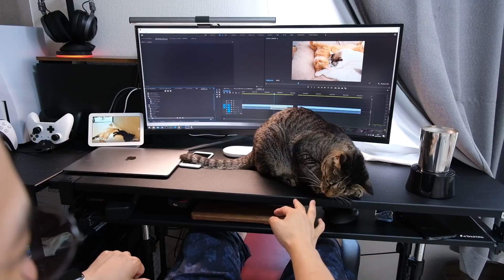甘えん坊なかまってちゃんな可愛い猫に手を焼く飼い主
2018年11月22日　姉の職場に捨てられていた猫『最中』を新しく家族にむかえる

2019年8月1日　母主の職場に捨てられていた猫『小豆』を新しく家族にむかえる

【白玉との出会い】
2020年2月15日　里親募集にて生後2ヶ月の『白玉』を家族にむかえる

【みたらしとの出会い】
2020年11月5日　家のマンション前に弱ってうずくまっていた『みたらし』を保護

そんな猫・犬LOVE夫婦と猫ちゃん5匹、ワンちゃん1匹の家族でお送りするチャンネルです。

こちらもファローお待ちしております(^^)